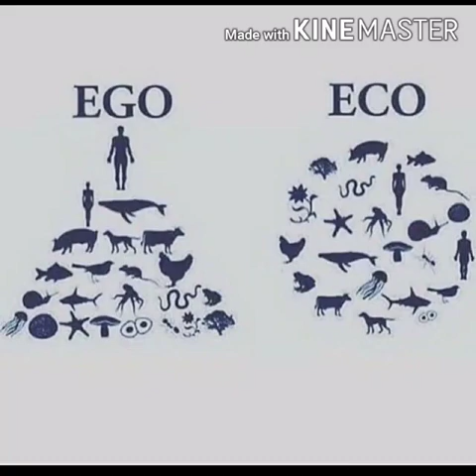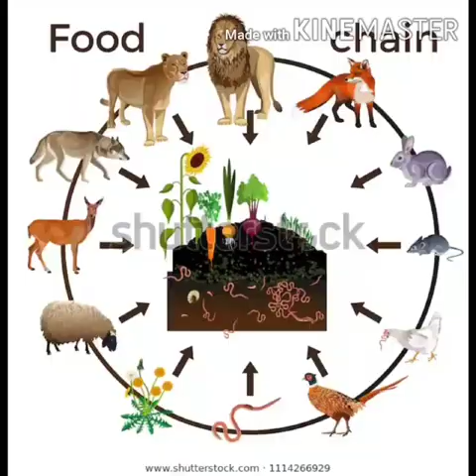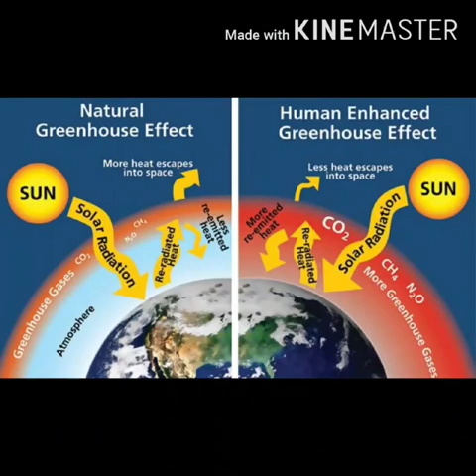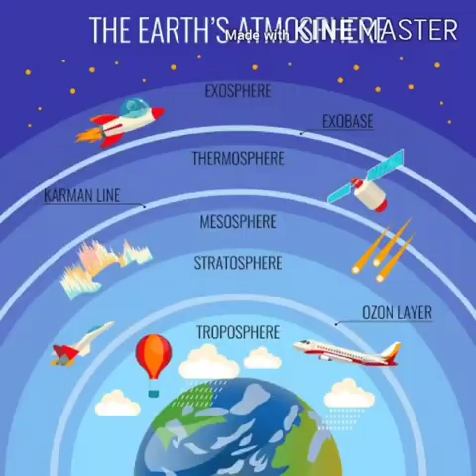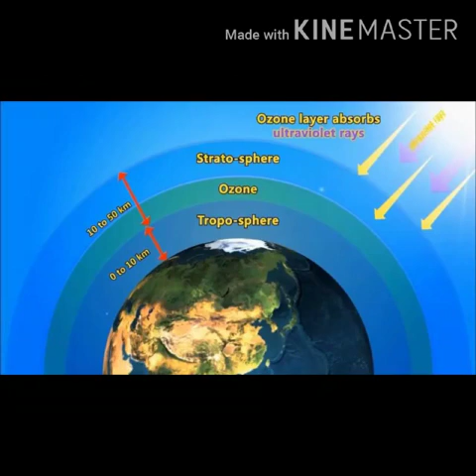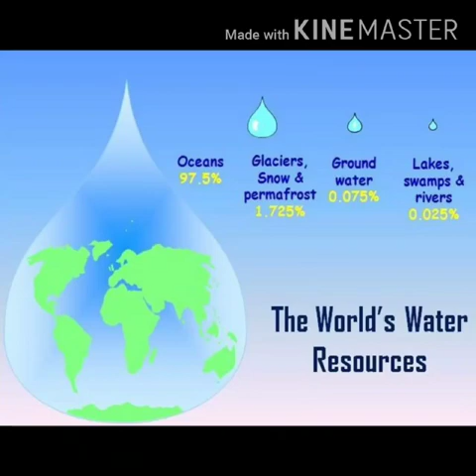ಪ್ರಥಮ ಬಿ.ಎಸ್ಸಿ. : ನಾವು ಮತ್ತು ನಮ್ಮ ಪ್ರಕೃತಿ- ಎಚ್.ಆರ್. ಕೃಷ್ಣಮೂರ್ತಿ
ಕುವೆಂಪು ವಿಶ್ವವಿದ್ಯಾಲಯದ ಪ್ರಥಮ ಬಿ.ಎಸ್ಸಿ ಪಠ್ಯದಲ್ಲಿ  ಹೆಚ್.ಆರ್. ಕೃಷ್ಣಮೂರ್ತಿ ಅವರ ' ಪರಿಸರ ವಿಜ್ಞಾನ' ಕೃತಿಯಿಂದ ಆಯ್ಕೆ ಮಾಡಲಾಗಿರುವ ಲೇಖನವೇ ' ನಾವು ಮತ್ತು ನಮ್ಮ ಪ್ರಕೃತಿ'.